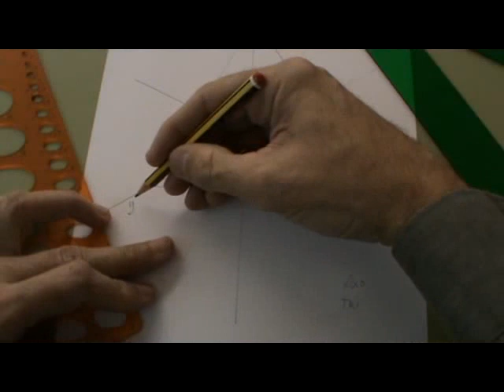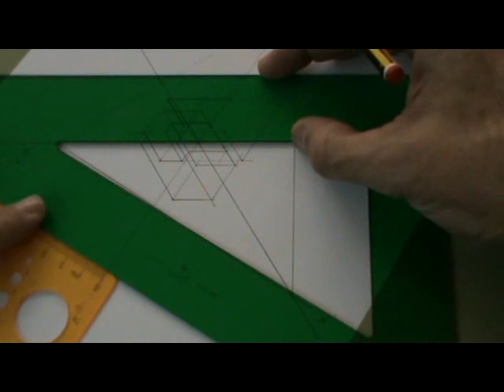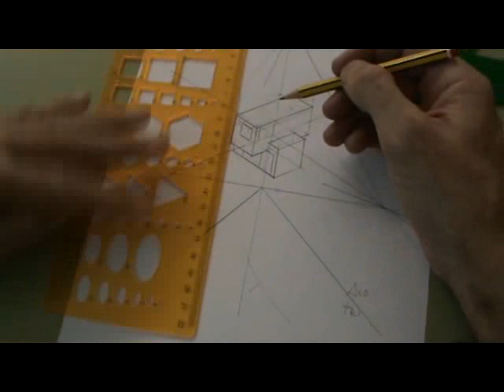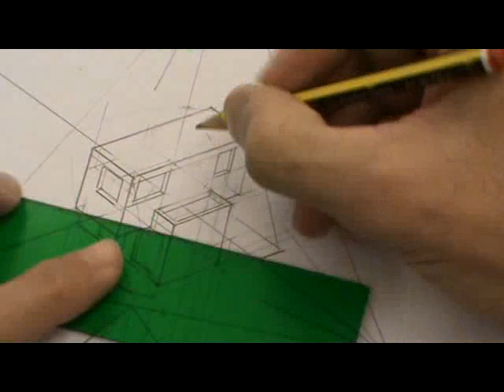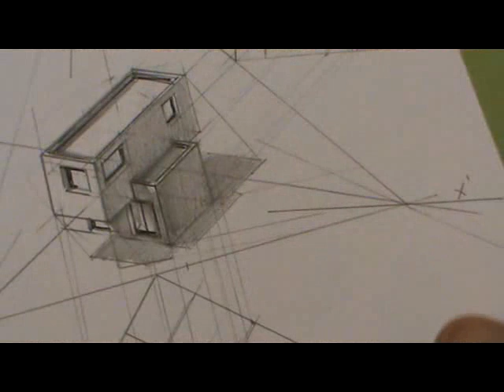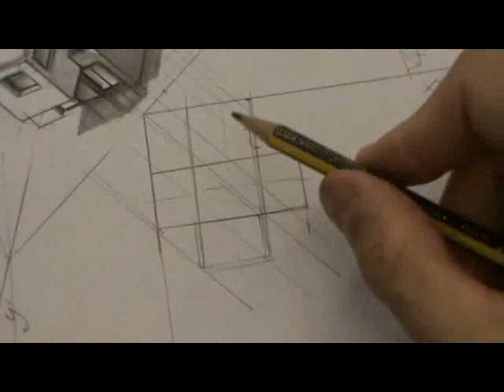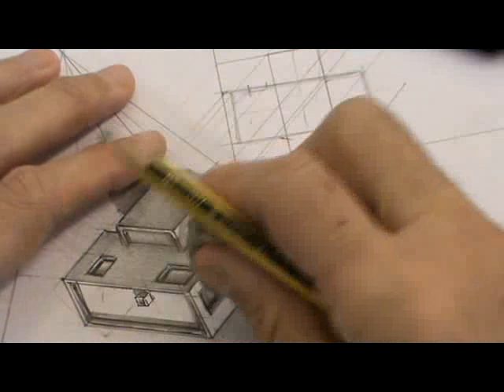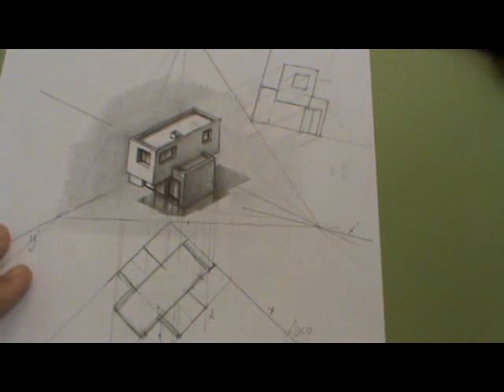Axonometría trimétrica de casa de 2 bloques. Cálculo de sombras.